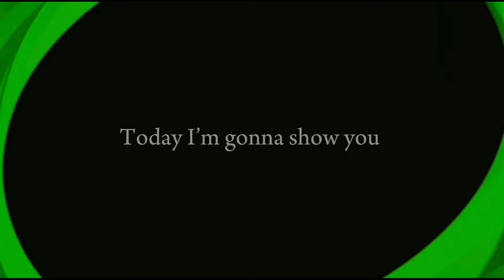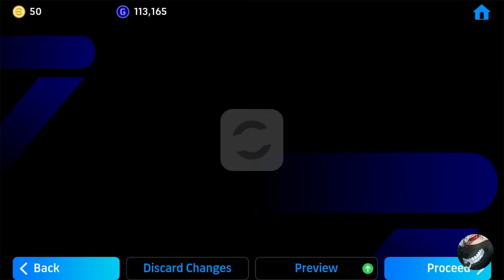How To Train Perfect Way S. Savic In eFootball 2024 Mobile 🔥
How To Train Free L. Messi & A. Mac Allister In eFootball 2024 Mobile

How To Train Free L. Messi In eFootball 2024 Mobile

How To Train Free A. Mac Allister In eFootball 2024 Mobile

how to train messi in efootball 24

how to train messi in efootball 2024

how to train messi

how to train messi in efootball 23

how to train messi in efootball

how to train messi pack in efootball 2024

how to train messi 100 in efootball 24

how to train messi in football 2024

how to train messi 101 in efootball

how to train messi 102 in efootball

how to train macallister in efootball 2024

how to train mac allister

how to train macallister in efootball 24

how to train mac allister efootball

L. messi 100 Rated Training in efootball 2024 mobile
100 rated l. messi training tutorial in efootball 2024 mobile
how to train new free l. messi in efootball 2024,
how to train l messi in efootball 24,
how to train l messi in efootball 23,
efootball 2024 mobile,
efootball 2024,
efootball,
best manager in efootball 2024,
efootball mobile,
efootball 24 mobile online gameplay,
best coach efootball 2024 mobile,
best manager quick counter efootball 2024,
best quick counter playstyle manager in efootball 2024,
efootball 2023 mobile,
efootball 24,
efootball 2024 mobile tips for beginners,